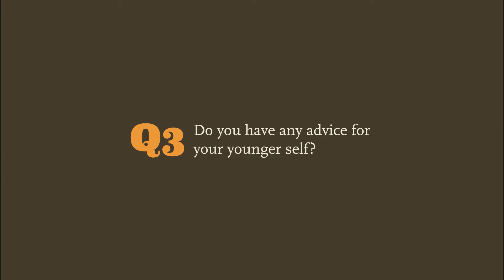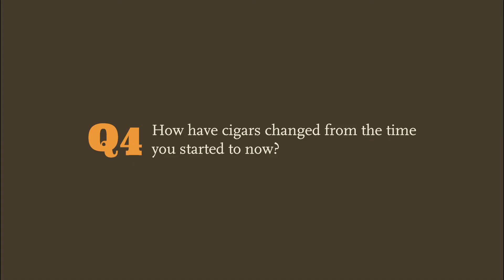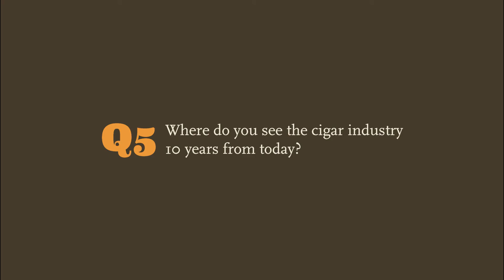Five Questions: Ernesto Perez-Carrillo, EPC Cigar Co.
Legendary cigarmaker Ernesto Perez-Carrillo sits down to answer five tough (but fun) questions.